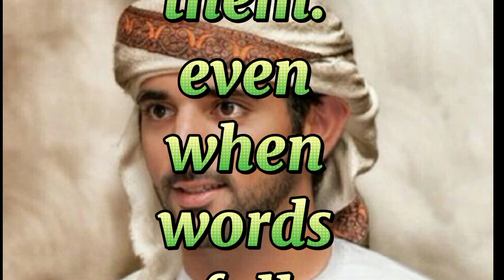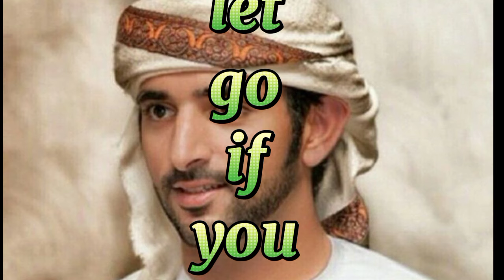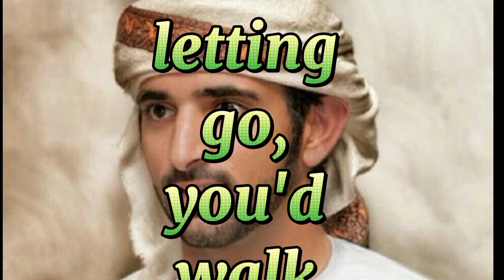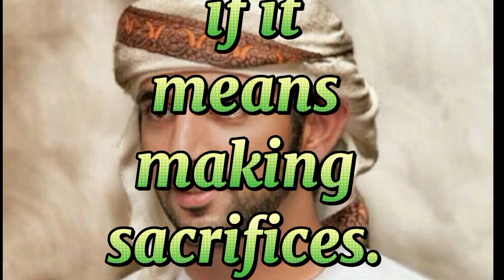F.z.a Poems || Exiting News || Hamdan Prince of Dxb